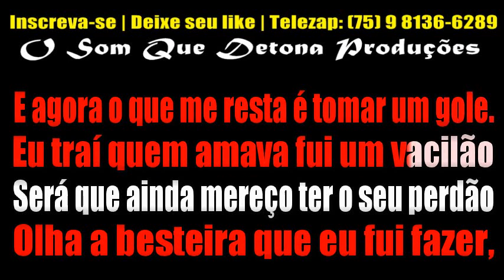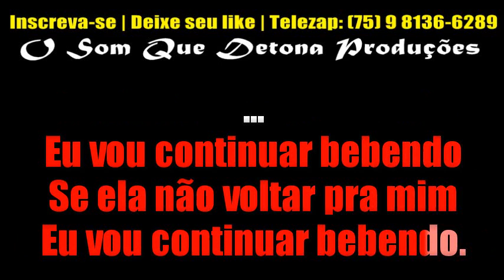KARAOKÊ DE ARROCHA - BOTECO (UNHA PINTADA)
TECLADO: YAMAHA PSR E443 - KIT SAMPLES KONTAKT UNHA PINTADA MODIFICADO ﾠ
ﾠ